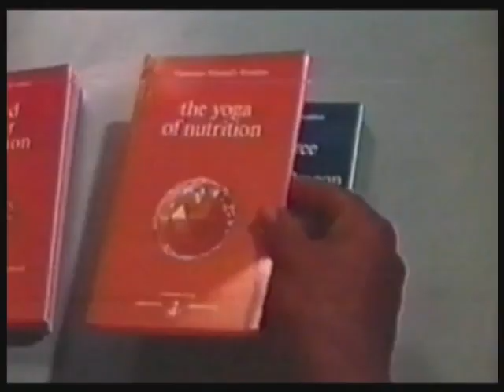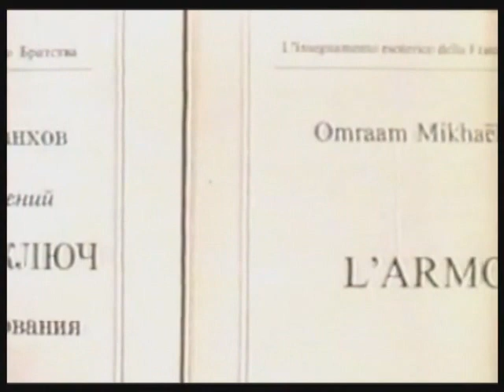The Master Omraam Mikhael Aivanhov, collective activities 1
"A film once requested by Omraam Mikhael Aivanhov to be made in 1982 in order to show other interested parties about what was the magic, the lifestyle and the collective activities.
Historic and rare footage was filmed on one of Eastman Kodak's finest emulsions, Kodachrome 64 during the summer months.  Using only a modest silent 16 mm hand wind Swiss Bolex camera and prime lenses in the production.  It is interesting to note that the sequence the Master Aivanhov was most satisfied with while viewing was that of the bookstore and the children".
Bradley Boatman

Original
Bradley Boatman "The Master OMA"